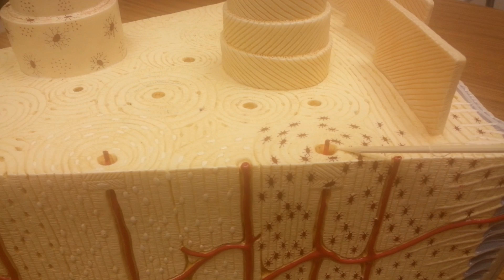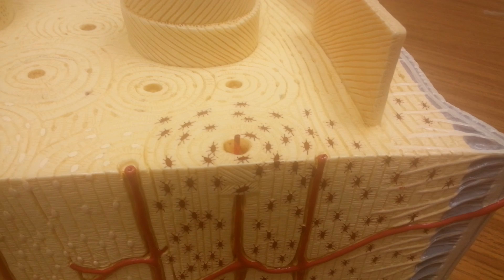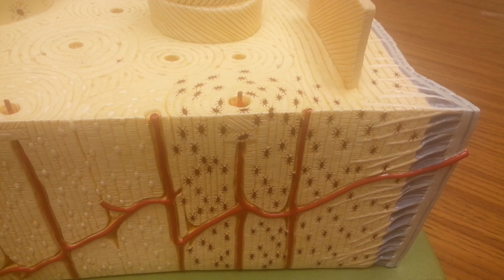Quick Review of The Compact Bone: Bone Tissue Talk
Bone tissue can recycle and remodel using specialized cells. How does this work and what does it look like? This is a short and sweet explanation of compact bone, osteocytes, osteons and more... @daprofessa77 TikTok: @daprofessajuju